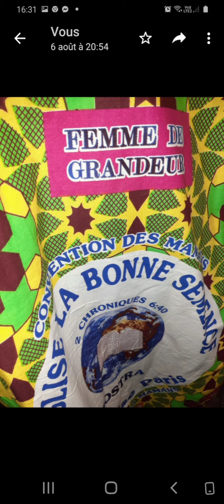BOSTRA TV GABAON EZOBANDA BA CHEMISES NA BA PAGNES BOSTRA EZALI